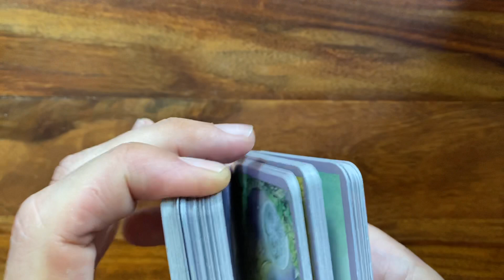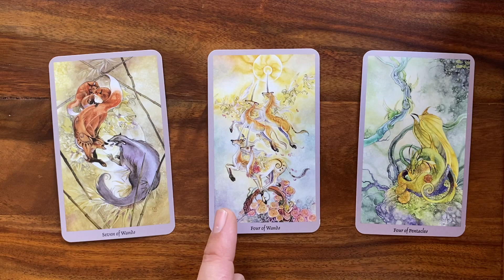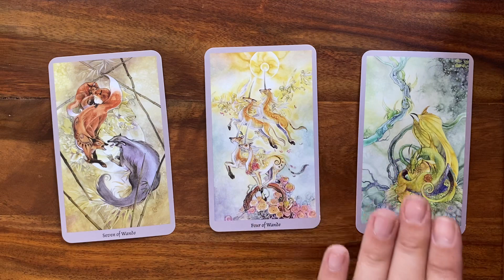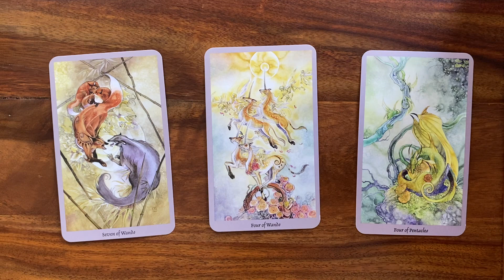Daily Tarot Reading for 15 May 2020 | Gregory Scott Tarot